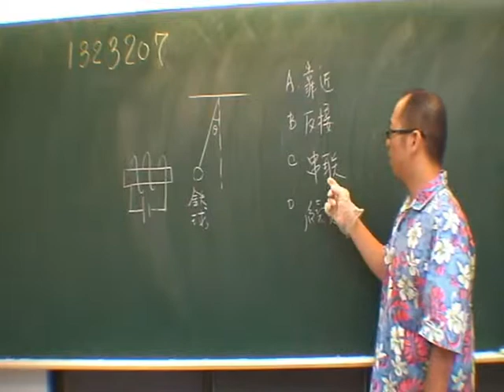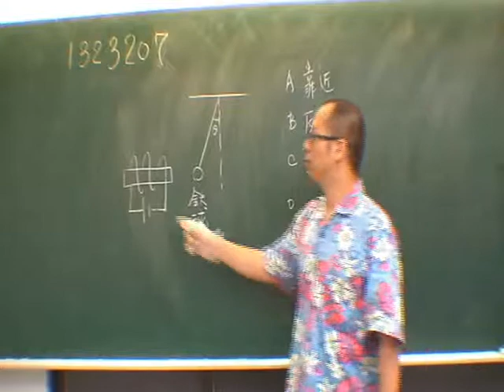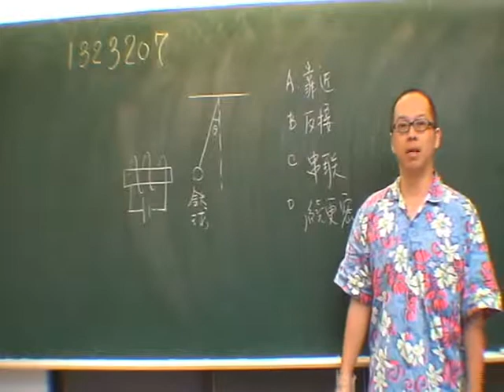施展自然 1323207